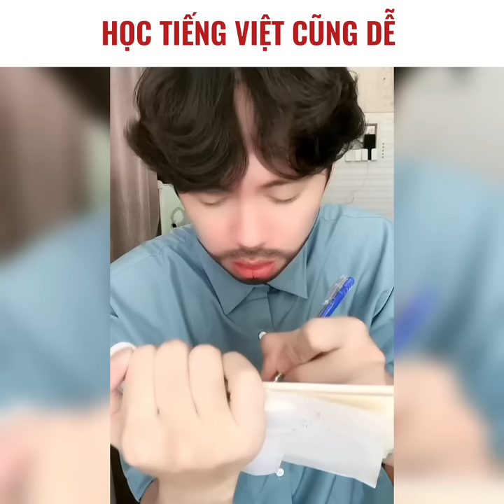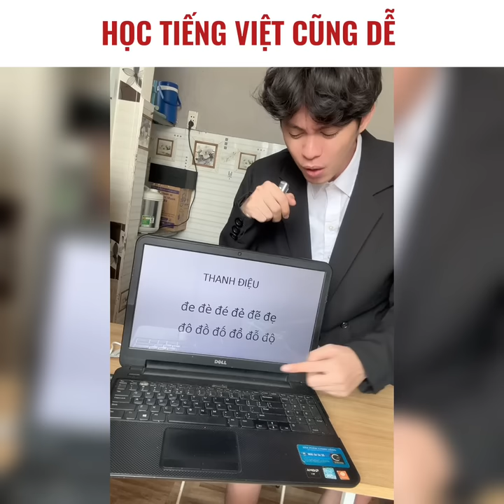Tổng hợp Series: học tiếng Việt xoắn não￼